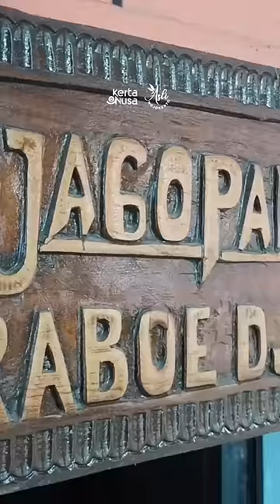Kisah Terpendam !! Ayam Jantan Raja Majapahit Jayanegara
Situs ini disebut juga Petilasan Prabu Jayanegara. Terletak di Desa Lebak Jabung, Kecamatan Jatirejo. Obyek utamanya adalah bangunan yang dipercaya sebagai makam ayam jantan kesayangan Prabu Kerajaan Majapahit yang bernama Jayanegara yang memiliki nama samaran “Panjilaras”.

Ayam jantan tersebut, yang dinamai Cindelaras, adalah ayam yang menemani Jayanegara selama melakukan penyamaran di wilayah Lebak Jabung untuk memantau keadaan masyarakat setempat.

Penyamaran ini dilakukan sebelum Jayanegara menduduki tahta Raja Mojopahit. Sampai saat ini sering dikunjungi oleh peziarah dari berbagai daerah yang sebagiannya mempercayai dapat mengatasi pemasalahan dalam hal karir.